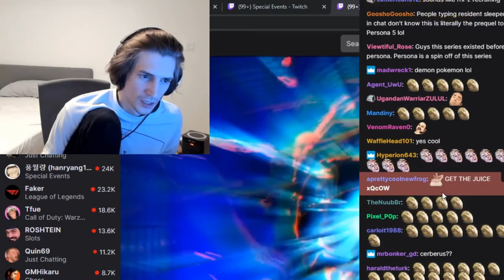xQc finds his dream woman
full credit to u/OAGesus on the xqc subreddit